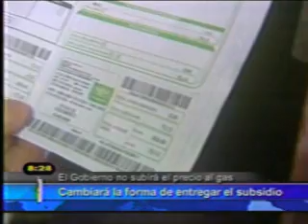MINEC asegura que focalización del subsidio al gas iniciara en 2011 10-11-2010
MINEC asegura que focalización del subsidio al gas iniciara en 2011